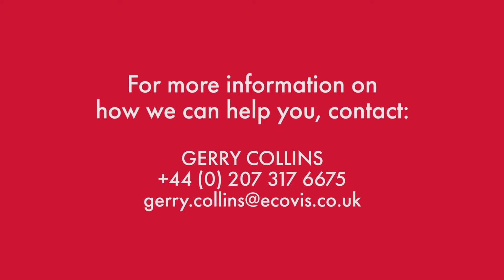How Ecovis can help APCC members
Through assisting FCA authorisation applicants with their initial questions on the correct legal structure and key tax questions, we can help you, the compliance consultant, to speed up the time frame to filing the regulatory application with the FCA.
In this video, Gerry Collins, Managing Partner at Ecovis Wingrave Yeats explains how: